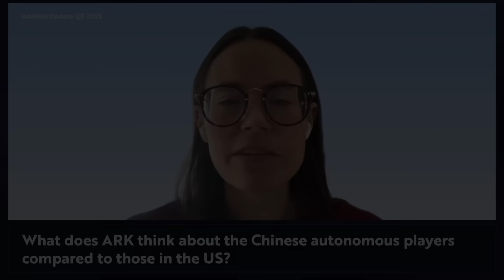Tasha Keeney Gives HUGE ROBOTAXI Update!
Chinese robotaxi companies like Baidu Apollo and Pony.ai are abandoning their massive 1.4 billion–person home market to chase profits in the Middle East — a move that reveals how government overregulation is backfiring. In China, strict price caps keep rides below $1 per mile, while in the U.S. and Middle East, they can charge $2–4 per mile, turning money-losing routes into profitable ones.

• China’s government-imposed price ceilings make early-stage scaling unprofitable
• Companies like Baidu and Pony.ai are pivoting to markets like Dubai and Riyadh, where prices are 3–4× higher
• Middle Eastern nations are embracing robotaxis as part of Vision 2030 and economic diversification away from oil
• U.S. firms like Waymo and Tesla dominate domestically, gaining scale, data, and profits before going global
• Chinese firms, expanding from weakness, risk being outpaced by American companies expanding from strength

Tasha Keeney of ARK Invest highlights that the U.S. model allows broader state-by-state testing and faster rollout, while Chinese testing is limited to small districts — slowing down data collection and progress. The result: U.S. robotaxi leaders like Waymo are logging around 250,000 rides per week, ahead of Baidu’s 170,000.

The Middle East offers a lifeline for Chinese firms with higher fares, government backing, and no price caps — but it’s also a strategic retreat. By 2028, as Tesla and Waymo achieve nationwide profitability, Chinese robotaxi firms may still be fighting for small, premium markets. The global race for autonomous dominance won’t be won by who builds the best AI — but by who can scale profitably under real-world economics.

China Just Abandoned Their ROBOTAXI Market | Tasha Keeney
Tasha Keeney HUGE Gives Global ROBOTAXI Update!